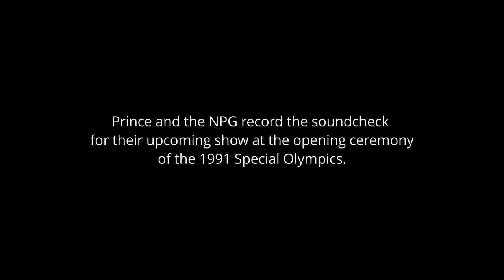Prince '91 Special Olympics Rehearsal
YT likes 2 censor. Join this Telegram private group 4 access 2 daily Prince surprises @ (copy-paste URL)